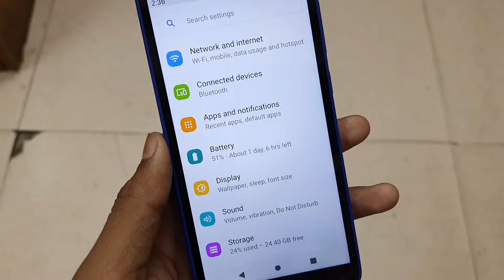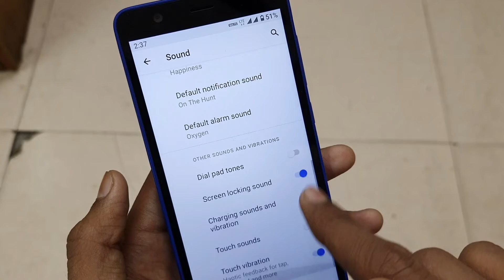Jio Phone Next Dial Pad Sound | Dial Pad Tones In Jio Phone Next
Namaskaar Dosto Aaj Me Aapko Bataunga Ki Dial Pad Sound Ko On Ya Off Karne Ke Liye Ya Dial Pad Tones Ki Setting Karne Ke Liye Aapko Kya Kya Karna Hai Aaiye Aaj Me Aapko Samjhata Hu

To Dial Pad Sound Ya Dial Pad Tones Ki Setting Karne Ke Liye Aapko Setting Me Jaa Kar Iski Setting Me Karni Hai